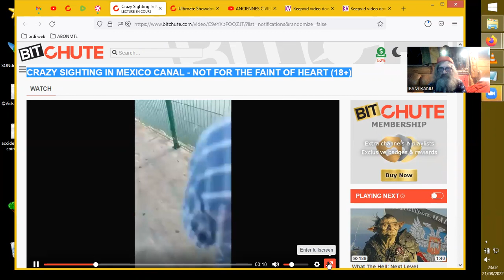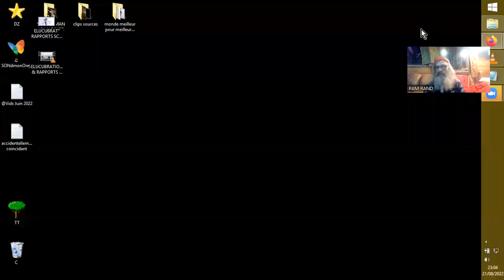LA PREUVE FLAGRANTE QUE DES REPTILIENS BOUFFENT DES HUMAINS (18+)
Attention : Pas pour les émotifs fragiles, qui ignorent le Dombassdepuis 8 ans et actuellement comme tant d'autres sites de conflits mortels ignorés tout le temps :
Source :
 Crazy Sighting In Mexico Canal - Not For The Faint Of Heart (18+)